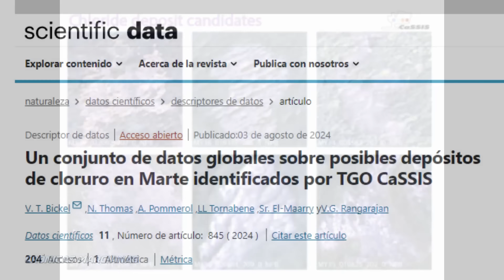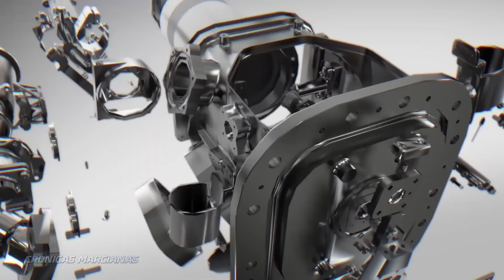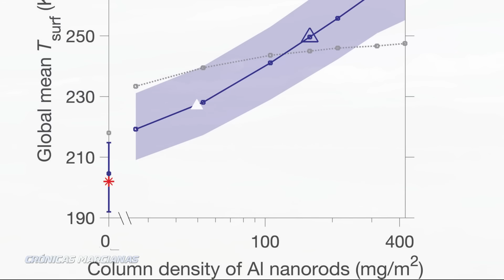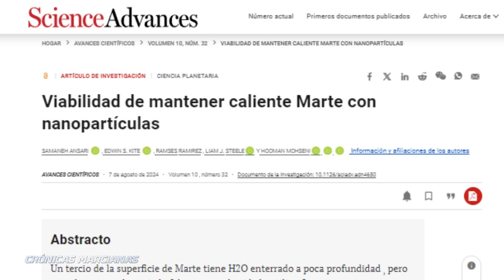NOTICIAS DE MARTE - AGOSTO 2024 - 12º Aniversario de Curiosity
Crónicas marcianas: Video-revista espacial. Noticias fiables, Ciencia y Curiosidades del planeta Marte, el Sistema Solar y el Universo. En Marte: Perseverance, Curiosity, Mars Ingenuity Helicopter y Orbitador de Reconocimiento de Marte - HiRise - de la NASA; Orbitador Mars Express de la ESA; Hope Mars de Emiratos Árabes; Tianwen-1 y Zhurong de China.
Audio: "ambiente espacial" con licencia Stockfoto y "The Story Unfolds" con licencia de Youtube.

ENLACES DE CIENCIA:
Datos Científicos de la Naturaleza - Cloruro: